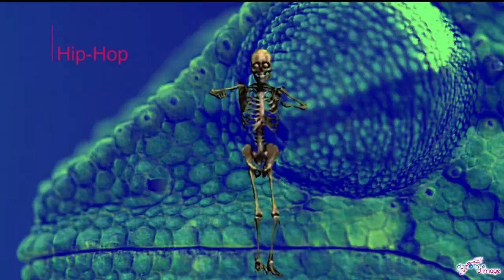Rentrée AF Dance 2017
Rentrée le 11 septembre pour le club de danse AFDance d'Aywaille